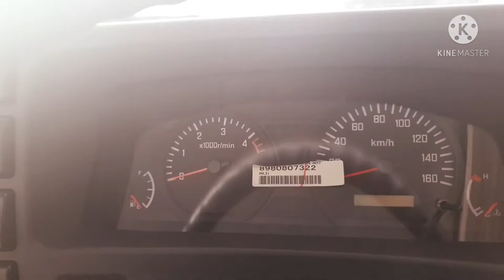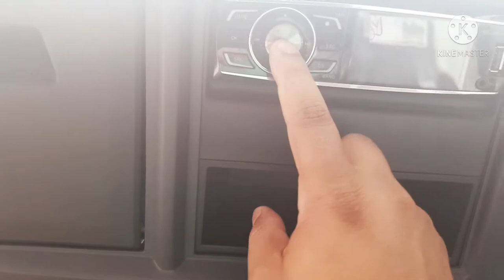In Depth Tour NLR 55 TX 2021 (INDONESIA)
lokasi : Lihat TRUK ISUZU di Google!

Spek :

DIMENSI. Panjang Keseluruhan. 4,700. ...

MESIN. Model/Tipe. 4JB1-TC. ...

BAN & VELG. Ban Depan. Single ,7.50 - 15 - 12PR. ...

LAIN-LAIN. Seat belt. Ada. ...

BERAT. Curb Weight (berat kosong) 1,690. ...

TRANSMISI. Model. MSB5M. ...

REM. Service brake. Hydraulic, saluran ganda dengan vacuum booster. ...

SUSPENSI. Depan.

Microbus

Bus Isuzu Mempunyai 3 Varian Tipe,
- NLR55 B (Untuk Jalan Rata Padat)
- NLR55 BX (Untuk Menanjak)
- NLT55 LBX (Chasia Lebih Panjang, Pakai Unit BX)

Terima kasih  buat temen temen yang sudah nonton video ini, ini lagu request an hari ini.

Saya mohon banget kalian bisa NONTON SAMPAI HABIS, mohon bantu saya ya Temen.

Sekali lagi saya ucapkan terima kasih untuk temen temen yg sudah nonton video saya, dan apa lagi yang meng-Subcribe saya ucapkan banyak-banyak  terima kasih, tanpa DeddyCapella kalian akan menghilangkan rasa semangat saya untuk membuat Video Cover.

Bagi temen temen yg ingin Request bisa koment di bawah ini, Karena kalian akan membuka wawasan saya tentang lagu yg akan saya Cover.

Dan kunjungi terus, karena ada upload cover dan belajar licks lagu di setiap hari nya.

Terima kasih.